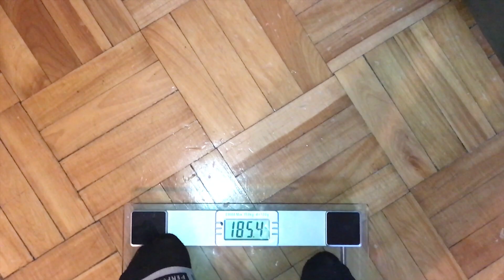3 days out Vlog | Chest day edit 🤔 | Last few pounds 😩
In this video I put together a short little edit of my chest workout while updating you guys on current weight & losing those last few pounds.Take a few minute to watch the whole video.

Equipment Used:
Camera: Sony HX80
Microphone: Blue Snow Ball Ice
Editing Software: Adobe Premiere Pro 2018